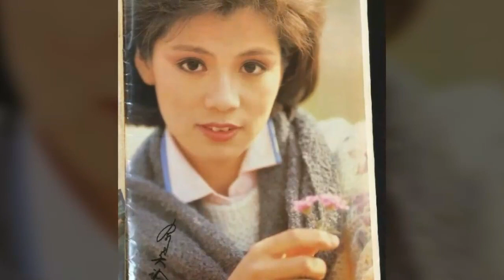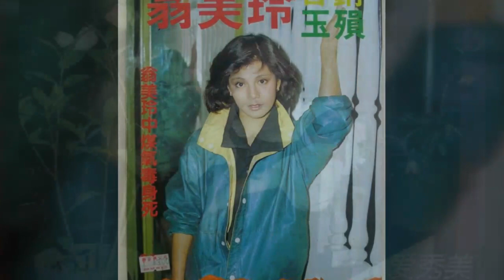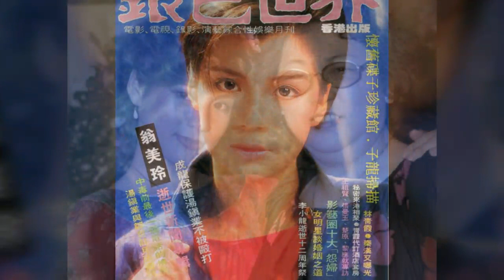Barbara Yung Mei Ling